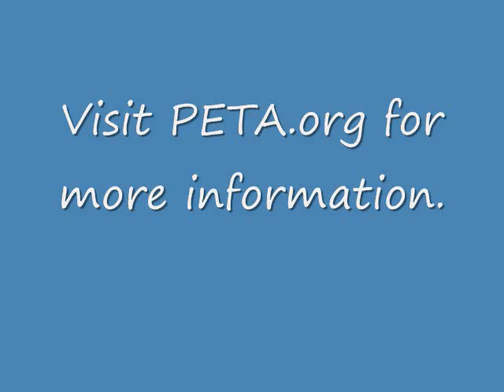Vegetarianism in a Nutshell (Part 5 of 9)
The basics of vegetarianism and veganism. I do not own this material, it's a CD I got from PeTA. I only posted it so that it's material might be more accessable to more people.